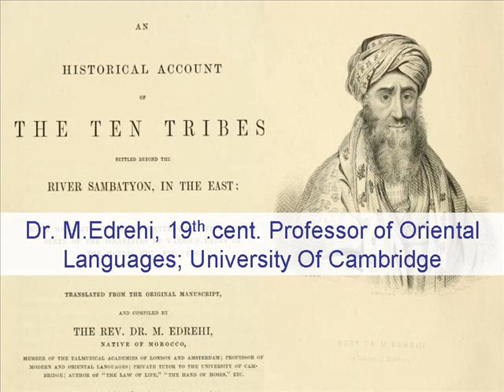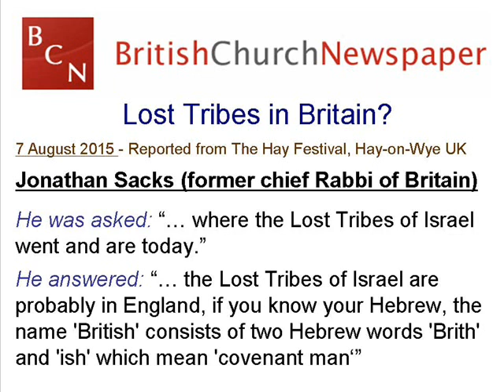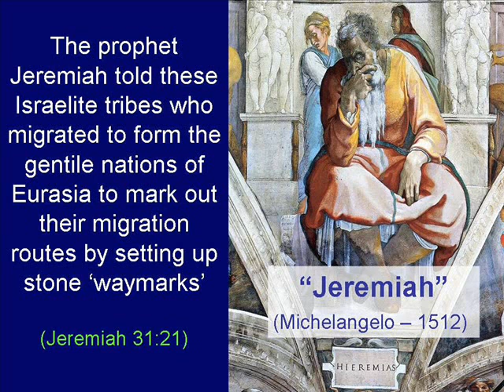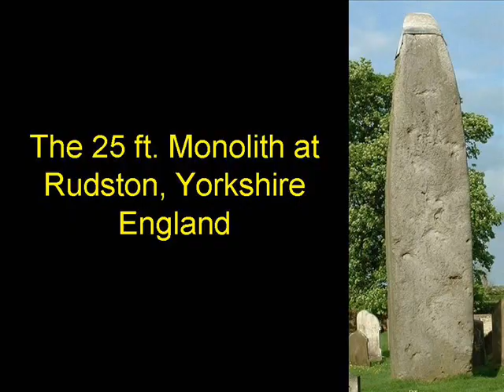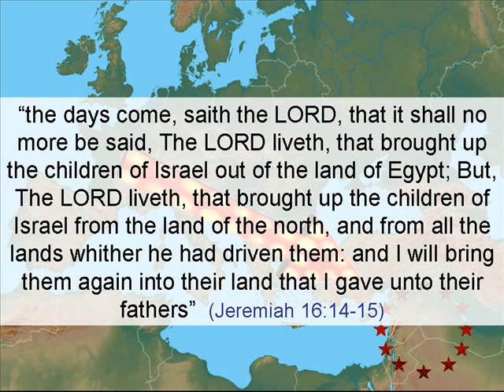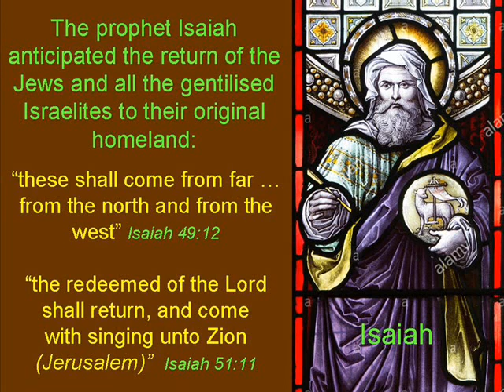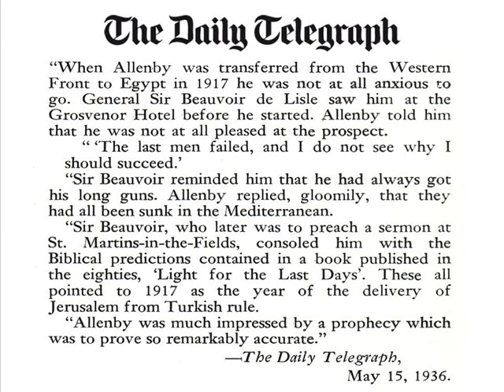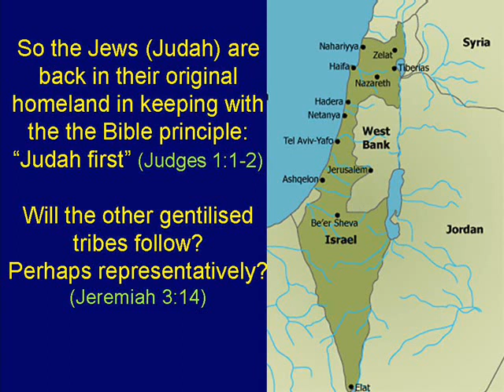Return of Israel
This video looks at the idea of the descendants of ancient Israel returning to their original homeland